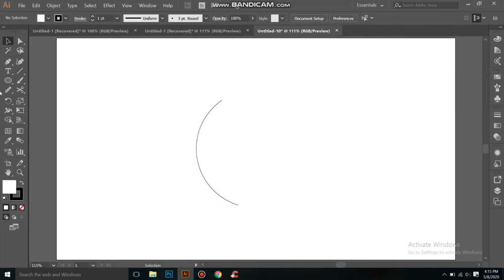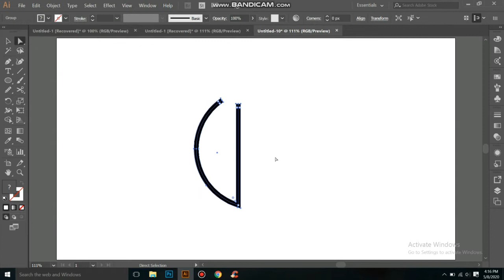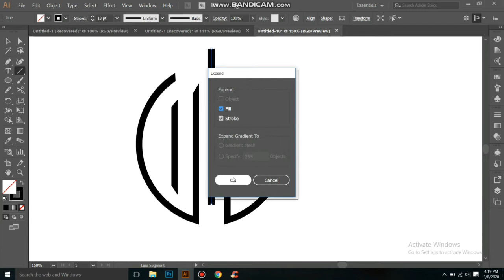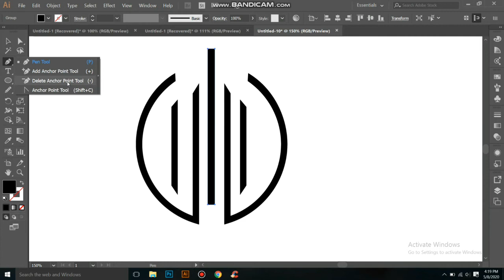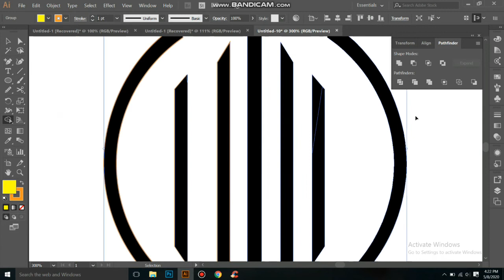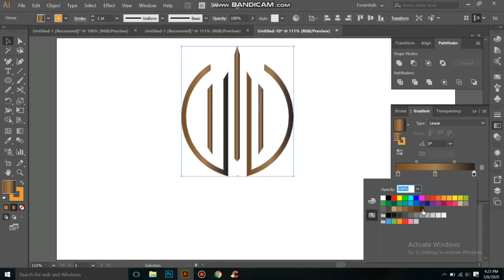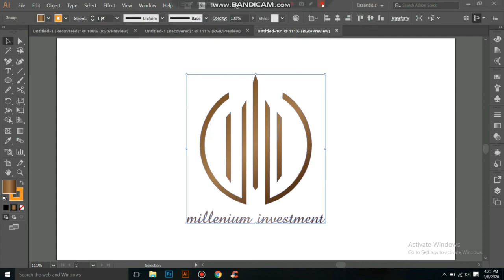1.75 Best stylish economical company logo idea in adobe illustrator. Adobe illustrator tutorials.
1.75 Best stylish economical company logo idea in adobe illustrator. Adobe illustrator tutorials.

This video is created for new graphic designer to help him to improve her primary stage. I made it just for tutorial. here I show how to ddesign a neuron or designing a logo. A begginer or advance level designer can draw a simple and professional logo by following this video. And also they can know some new use of some tools or other plate. I made it very easily and show all of necessary things or step one by one. I believe Its realy can help a graphic designer to learn something realy new or useful. I upload my video twice per day. Stay with me by subscribe and share and comment if anything you want to know or something you want to show changes in my video and be a good graphic designer.